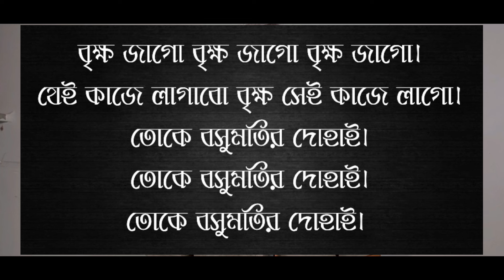বিচ্ছেদ করার সহজ টোটকা || Natural Power || Shital Goswami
আজকের ভিডিওতে আমি আপনাদের কে বিচ্ছেদ করার সহজ টোটকা দেবো।

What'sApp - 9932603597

আপনি চ্যানেল কতৃপক্ষ কে মাত্র 1 টাকা দিয়ে সাহায্য করতে পারেন...PhonePe / Google Pay 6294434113

Natural_Power

Shital_Goswami

Sheetal_Goswami

শীতল_গোস্বামী